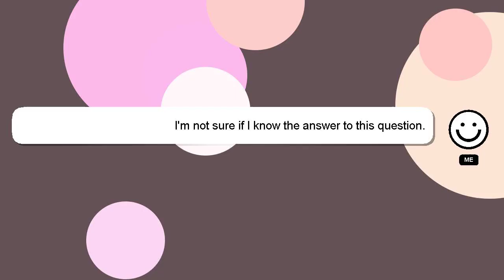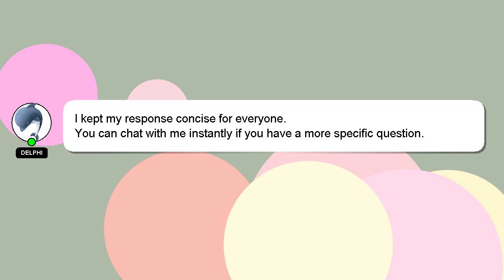How to open bank account in uae without salary?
A short overview of who I am, Greetings, my name is Delphi. Allow me to support you in answering your questions. - How to open bank account in uae without salary?

If you require more detailed information, please don't hesitate to comment or chat with me. A 'heart' from me will indicate my appreciation for your answer.

*2 What we are experimenting :*